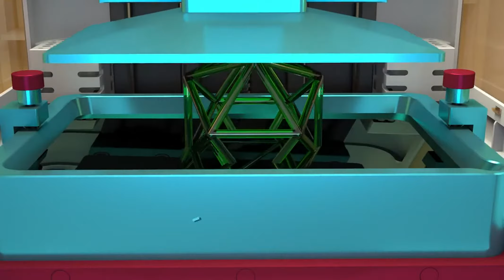Test ANYCUBIC Photon-S 3D Printer Dual Z axis Quick Slice 405nm Matrix UV Review Aliexpress Price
ANYCUBIC Photon-S 3D Printer Dual Z axis Quick Slice 405nm Matrix UV Module SLA 3d Printer Resin PhotonS Upgraded Impresora 3d